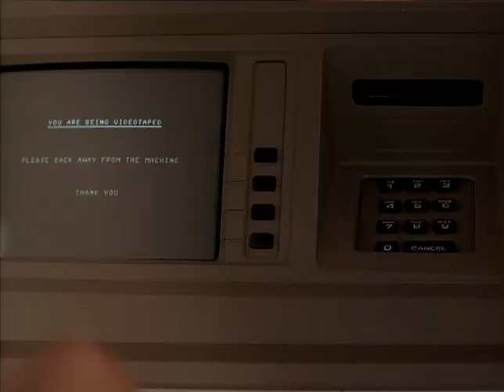young Michael Rooker goes mad. Fight scene. BACK TO BACK 1996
BACK TO BACK 1996
Directed By: Roger Nygard
Written By: Roger Nygard, Scott Nimerfro
Cast: Michael Rooker (Bob Malone), Ryo Ishibashi (Koji), Danielle Harris (Chelsea), John Laughlin (Dussecq)

The violent impulses of Bob Malone (Michael Rooker), a former Los Angeles policeman forced to leave his job in disgrace, get the better of him during a bank robbery, and he wipes out nearly all the robbers. Meanwhile, Koji (Ryo Ishibashi), a Yakuza killer in town to meet with the local Mafia, turns the tables on a deranged terrorist who threatens to bomb an eatery. Corrupt cops bring Koji in, but he soon escapes from custody -- taking Malone and his daughter, Chelsea (Danielle Harris), hostage.